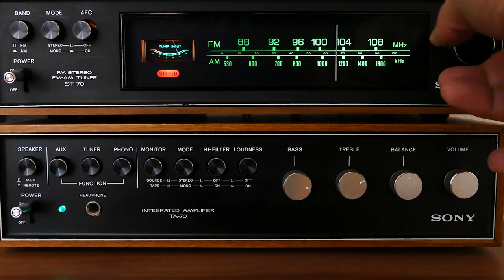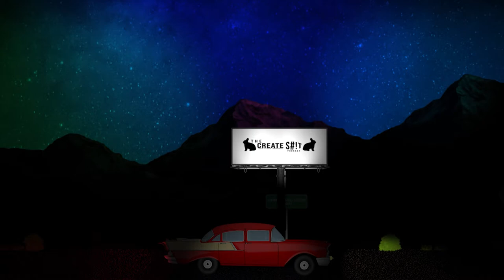EPISODE 22 - FINDING YOUR CREATIVE TYPE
THIS WEEK'S FEATURED CREATOR

SOCIAL

MUSIC

Intro - The Streets are Mine by Dimi Kaye
Listen HERE!
Follow HERE!

Chorus Vocals & Lyrics by Wes Walker & Dyl
Production by Wes Walker